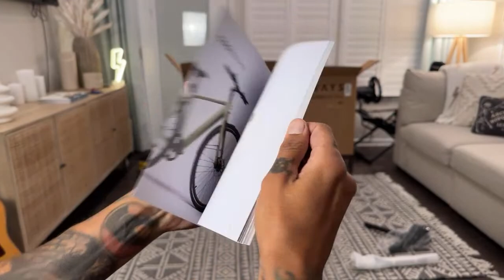LIGHTWEIGHT Urban Riding: TENWAYS CGO600 Pro Unboxing, Assembly & Q&A LIVE!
Join us for an electrifying live unboxing, assembly and Q&A of the lightweight and affordable Tenways CGO600 Pro ebike!  The lightest ebike in its class with a cutting-edge belt drive system. Say good bye to chain greasing and hello to a low maintenance ride with effortless urban cruising. WATCH as we unveil this cutting edge urban-riding bike and guide you though the assembly process building the bike step-by-step. Wether you're a seasoned rider or new to the world of ebikes, this video is your guide to experiencing the future of urban commuting. Put any questions you have in the Q&A live chat, and we'll be sure to answer!

MY SUR RON UPGRADES:
LIGHTnMOTION:
Seca comp 2500 enduro bike light
Seca comp 2000 bike light
TIRES: Shinko 244 Enduro Tires

AUTEL EVO DRONE
RODE WIRELESS MIC
GOPRO HERO 8
GO PRO HERO 11
LAV MIC
GIMBAL DJI OM5

ACCESSORIES:
TOW ROPE
R SERIES BRAKE PADS

Hey I’m Shreddie!
Rockin' the EV world, I represent the hottest E-Bikes + EVs- Super73 , Ariel Rider Grizzly , Huck, Spark Cycleworks, Wicked Thumb, Zooz , Sur-Ron, Lyric Cycles, C3Strom, Ride1Up + more!  I am passionate about the EVs I represent + putting them thru the paces for you guys + ev science.  I have more eBikes coming soon!

Best electric bike 2023 best lightweight ebike 2023 best ebike with belt drive